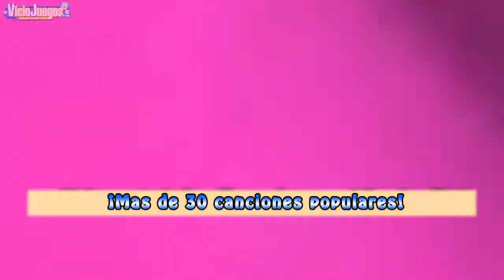Nickelodeon Dance - Trailer [Español] [720p]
Los personajes más populares de Nickelodeon se ponen a bailar